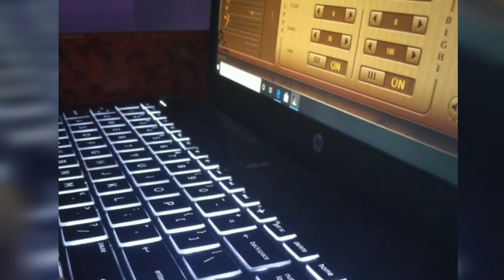KGF BGM on PC | KGF Mass BGM on PC Piano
This video is all about KGF BGM played on my PC.